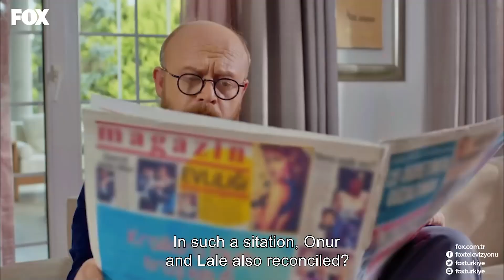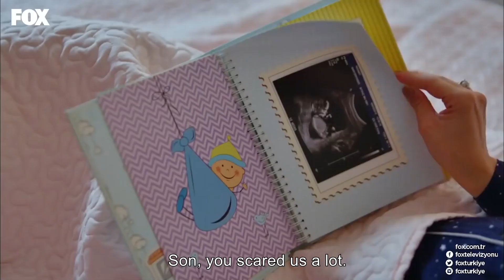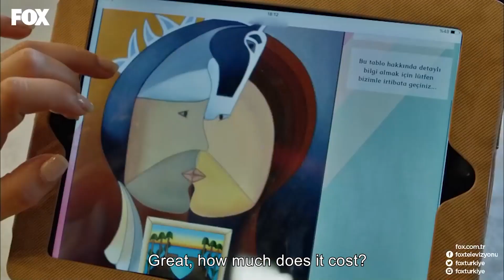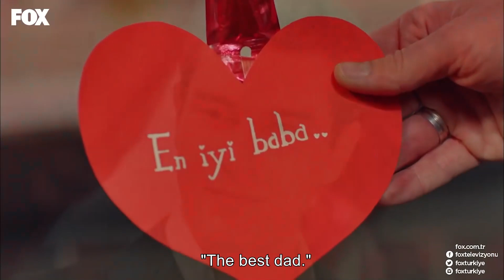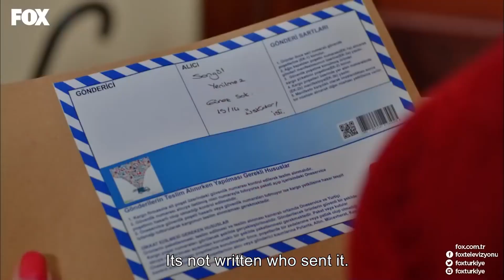No. 309 Episode 23 (Large Version)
PRODUCTION: GOLD FİLM
PRODUCTOR: ŞENAY ABACI TURGUT
DIRECTOR: HASAN TOLGA PULAT
SCENARIO: ASLI ZENGİN- BANU ZENGİN
MUSICIANS: VOLKAN AKMEHMET- İNANÇ ŞANVER
JENERIC SONG: BURAY
LINE PRODUCER: AYNUR BAŞGÖK
GENRE: ROMANTIC COMEDY